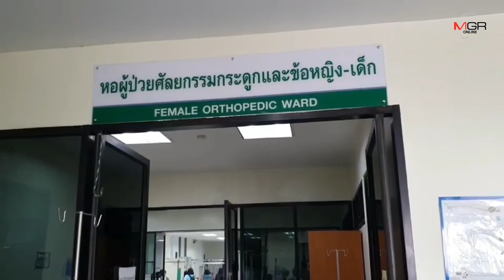ซ้ำซากทุกปี! เด็กชายวัย 12 ปีเล่นประทัดพิเรนทร์ ระเบิดใส่มือนิ้วขาดต้องตัดทิ้ง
01/10/2019 ซ้ำซากทุกปี! เด็กชายวัย 12 ปีเล่นประทัดพิเรนทร์ ระเบิดใส่มือนิ้วขาดต้องตัดทิ้ง

มหาสารคาม - ยังไม่ทันออกพรรษา เด็กชายวัย 12 ปีซื้อประทัดลูกบอลมาดัดแปลงแกะเอาดินประสิวยัดใส่ก้านมะละกอแล้วจุดเล่น แต่พลาดขว้างไม่ทันระเบิดใส่มือเละ 3 นิ้วต้องตัดทิ้งป้องกันติดเชื้อ ย้ำผู้ปกครองดูแลลูกหลานใกล้ชิดห้ามเล่นประทัดโดยลำพัง